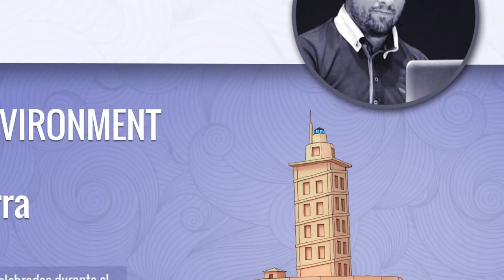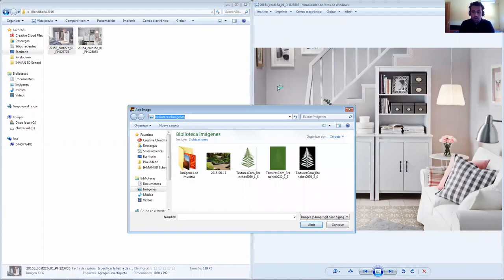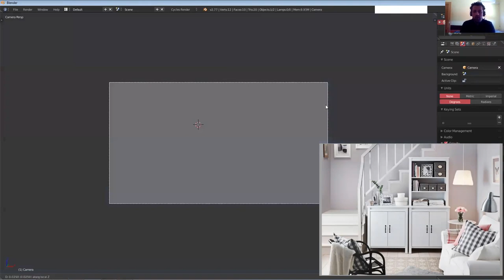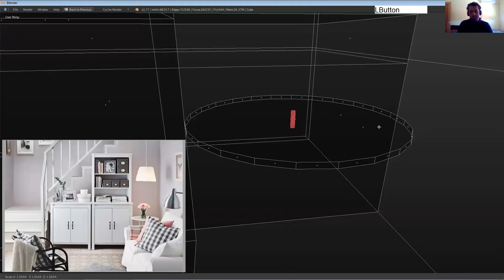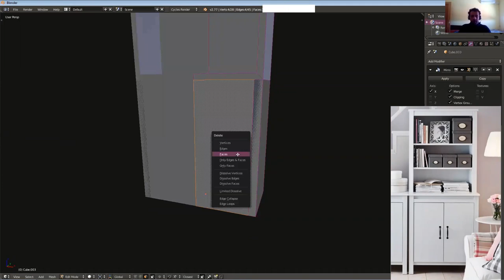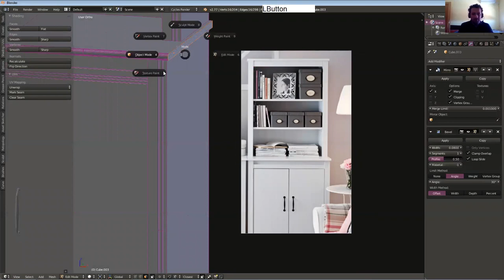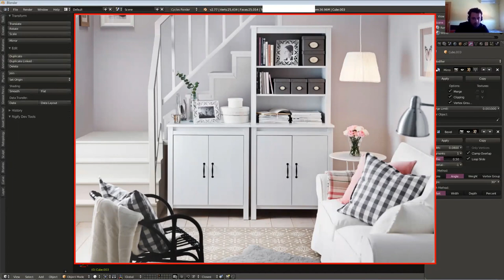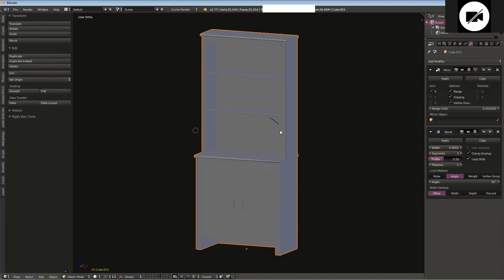"Modelado de Environment con Blender" - Diego Moya Parra (Blendiberia 2016)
Esta grabación pertenece a las conferencias celebradas durante la Blendiberia 2016.

Diego Moya utilizará esta ponencia para guiarnos sobre su proceso de creación de una escena de infoarquitectura.